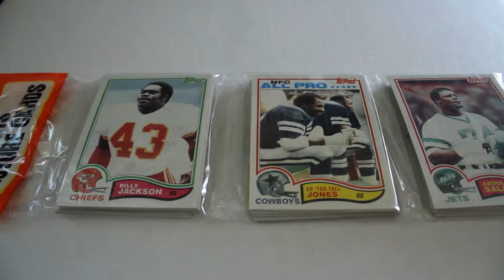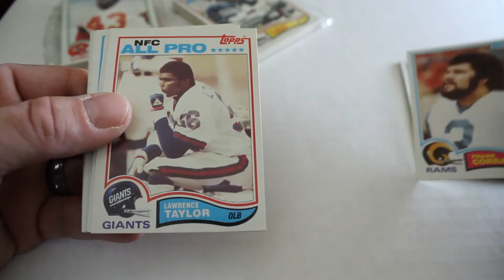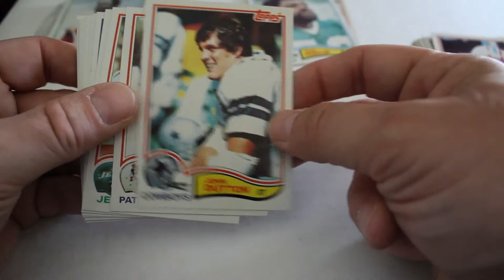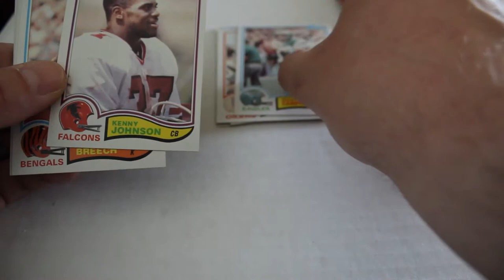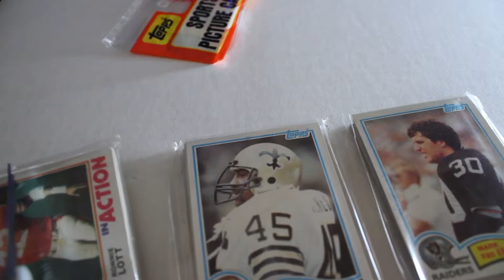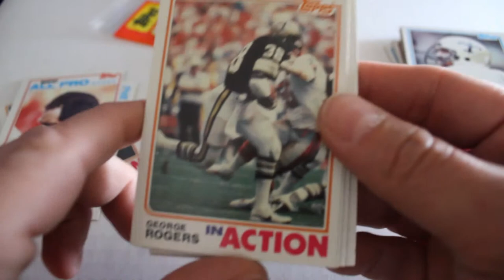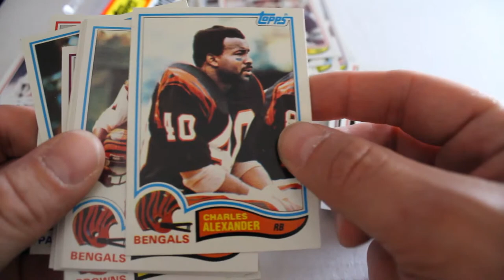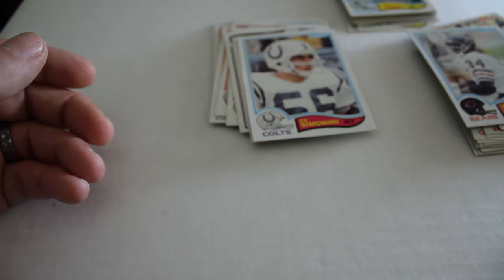1982 Topps Football Trading Card Rack Pack Break Video | Xclusive Collectibles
I thought we'd go on another trip down memory lane! This time, we're breaking open some classic 1982 Topps Football Rack Packs, taking a look back at some of the iconic cards that defined the era. In this video, we pull some fantastic cards, including two different Lawrence Taylors, Walter Payton, and some great "In Action" cards featuring legends like Terry Bradshaw and Ronnie Lott.

Collecting cards has always been a way for me to reconnect with the past and remember the exciting finds. I started making these videos not just to share the thrill of card breaking but also to document and remember what I’ve collected. Over the years, it’s easy to lose track of the treasures tucked away, and these videos serve as a way to relive those moments.

In this break, we started with a pack loaded with potential. The excitement of finding cards like Lynn Dickey, Lawrence Taylor right off the bat, and the Walter Payton we were hoping for keeps the adrenaline pumping! Even the centering issues and slight imperfections couldn’t dampen the thrill of finding these iconic players.

For those who follow my chronicles, you know I’ve also gone through some of the grocery rack packs from 1982, pulling legendary cards like Lawrence Taylor and Ronnie Lott rookies. It's not just about the cards; it’s about the journey and reliving the moments that brought us joy. After all, every card tells a story, every break brings back memories, and every find is a piece of history rediscovered.

I've also got some 1981 Topps Football Rack Packs and 1976 packs! Remember, it's all about collecting what you love and sharing the experience with others who appreciate the hobby just as much.

Check out the full video on my channels, and let’s keep the conversation going. Thanks for being part of this journey with me.

for more content, news, and collectibles.

Life on the web, simplified. Blox News brings news, articles, videos, collectibles and more to one place to help you make the most of life on the web.

We have experience helping businesses, bloggers and online stores attract more customers and get more business.  We offer affordable SEO, marketing, web design, website optimization and services to help your business or your blog get in front of more people, faster.

Check out logical-logistics.net and bellair.com for world-class business logistics & shipping services

For Illinois legal family law services, check out serritellalaw.com and for Illinois real estate legal services zaralawgroup.com

For Texas residential & commercial real estate, check out pridestreetrealty.com